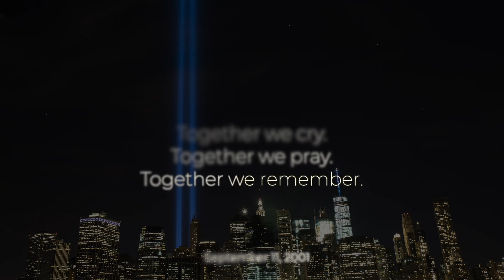Together We Remember // 9.11.2001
There's hope even in  one of the darkest days in our country. Together we reflect. Together we stand. Together we pray. Together we remember.

Initial footage taken from documentary "FOOTPRINT: WHERE THE TOWERS STOOD." "Footprint" was directed by Sara Newens. It is part of The Atlantic Selects, an online showcase of short documentaries from independent creators, curated by The Atlantic.